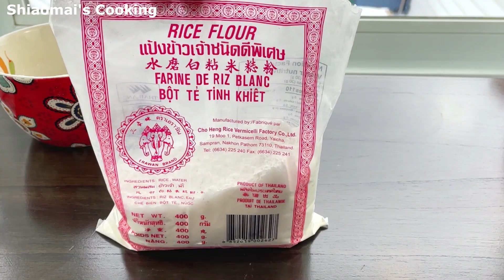Sugar Rice Cake 【白糖米發糕】純酵母，純素，米香醇香，絕對是你想不到的做法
Ingredients:
Cooked cold rice: 130g
Rice flour: 150g
Water: 300 ml
White sugar: 75 - 80 g
Instant yeast: 1 tsp
Corn oil: 1 Tbsp
冷饭：130克
粘米粉：150克
水：300 毫升
白糖： 75 - 80 克
酵母：1 茶匙
玉米油：1 汤匙